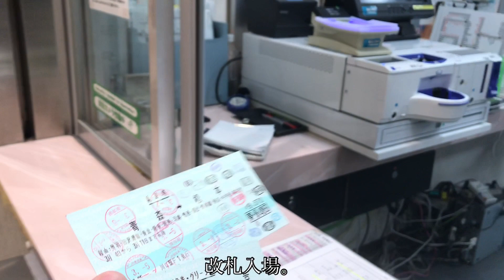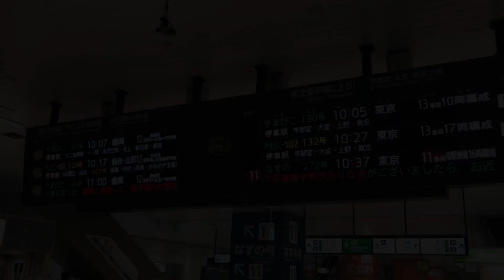【開いた口が(物理的に)塞がらない⁉︎】E3系0番台の東北新幹線なすの号に乗ってきた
今回はE3系0番台で運行される東北新幹線なすの号に乗ってきた動画です。
E3系0番台は秋田新幹線開業と同時に営業運転を開始した車両で、2016年の秋田新幹線E6系統一まで「こまち号」を中心に運行していました。
また全26編成製造されたE3系0番台は現時点で18編成が廃車、6編成が700番台や1000番台に転属、残り2編成が0番台として現役で走っています。

【お詫び】
那須塩原到着の場面で音が切れています。

@dai＿T＿youtube